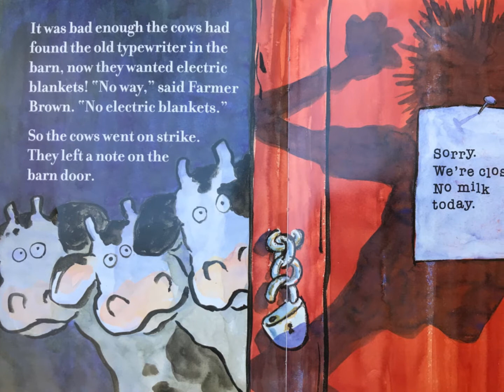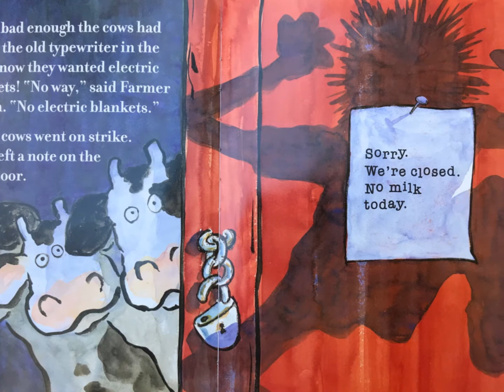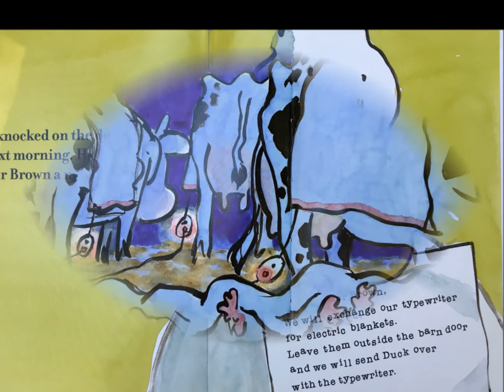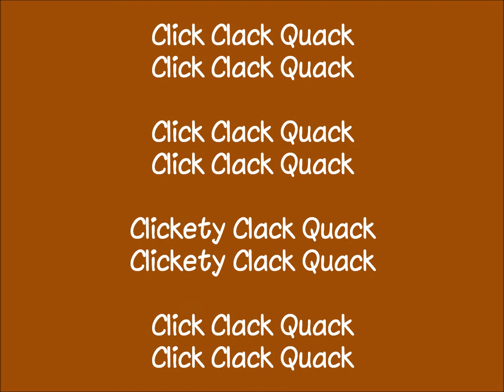click clack moo